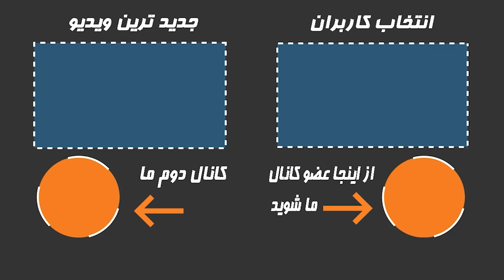ویدئویی جنجالی از روشنک گرامی و دیوانه بازی های اون